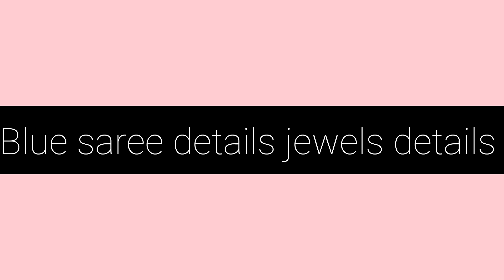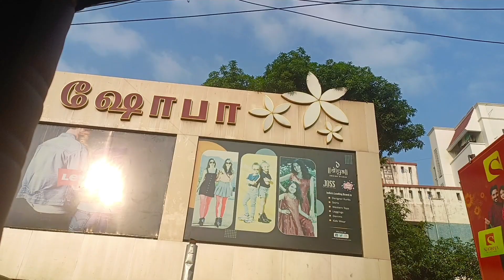9TH MONTH BABYSHOWER PREPARATION VLOG🤰🏻🌼babyshower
with love
   - shee